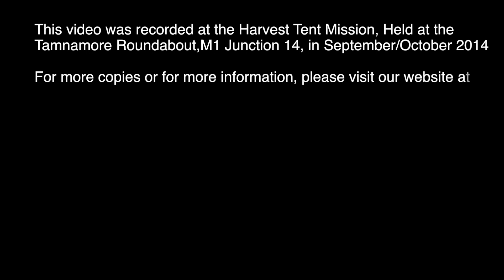How Then Can Man be Justified With God? - Bertie Johnston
Wednesday Evening, 30th September
Harvest Tent Mission, Tamnamore Roundabout
Speaker: Bertie Johnston
Title: How Then Can Man be Justified With God?
Job 25:4